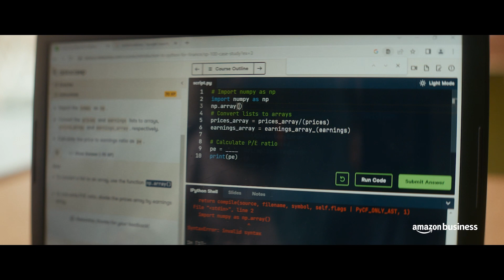Learn about 2022 Grant Recipient STEM Educational Institute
Innovative small business owners, don’t miss your chance to apply for a 2023 SmallBusinessGrant. Amazon Business will award more than $250,000 in monetary grants as well as prizes to entrepreneurs prioritizing SmallBusinessGrowth. One of last year's recipients, STEM Educational Institute, used their award money to pay for scholarships and extend their program to other cities. If you’re an existing Amazon Business customer and your revenue is less than $1 million per year, you can apply for the SmallBusinessGrant program through May 21, 2023. Apply now for the opportunity to scale your impact